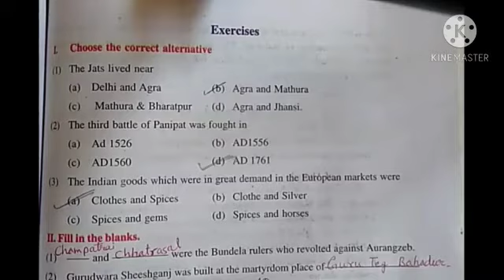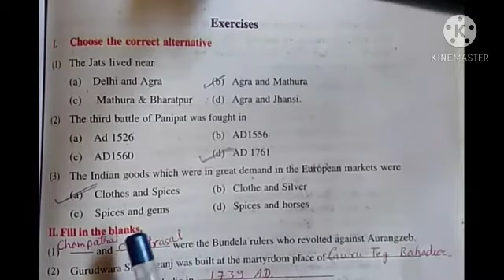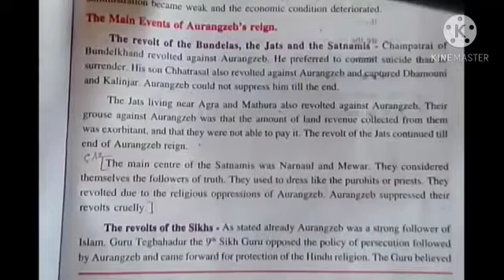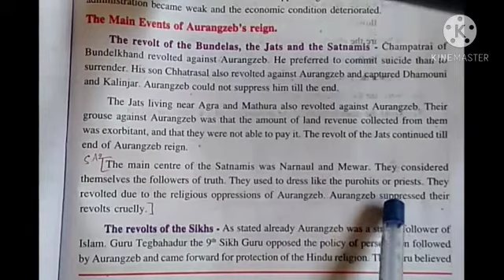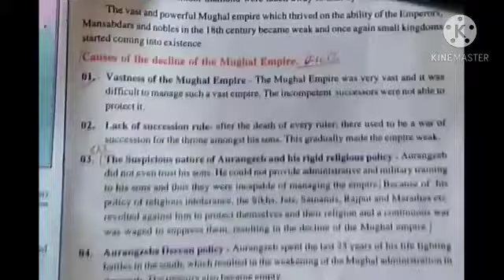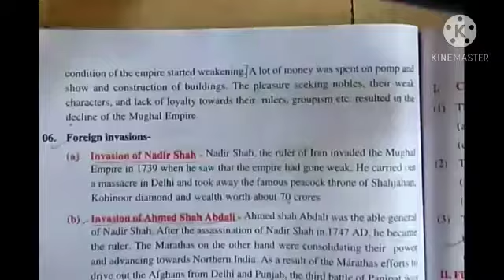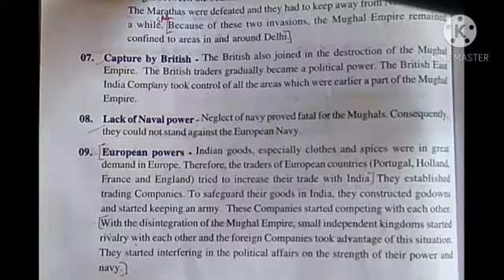Class 7th Social science (24/11/2020)